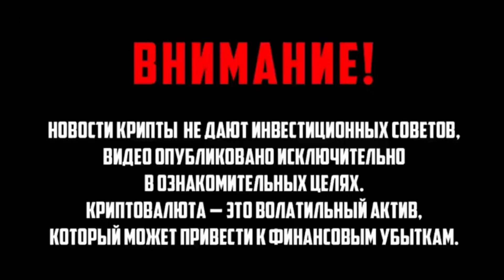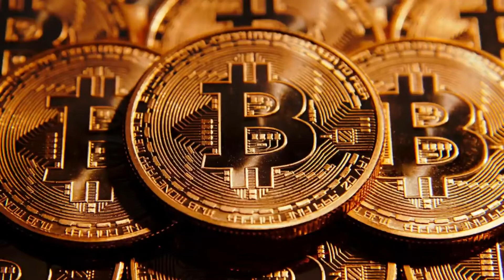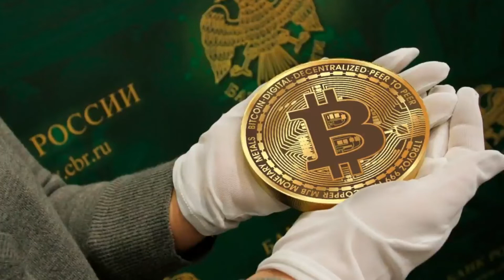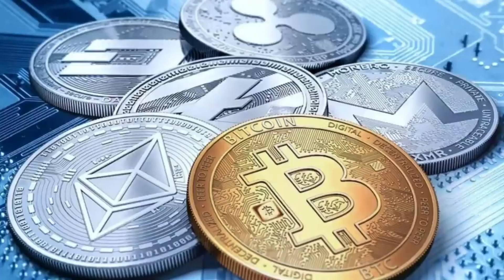Только что! После решения ЦБ – Минфин ворвались: рынок всколыхнуло – что будет дальше?! Все детали